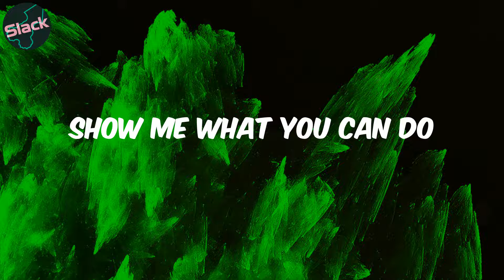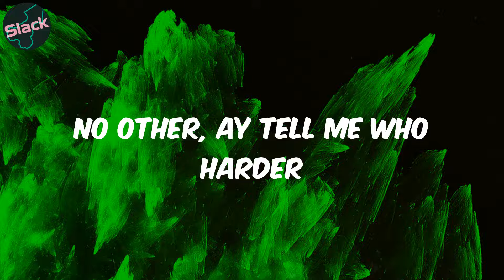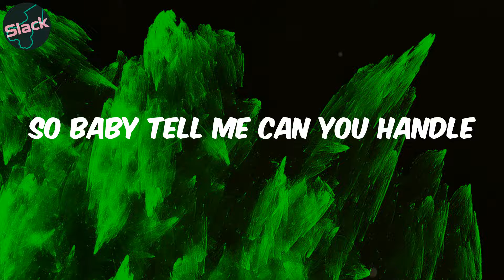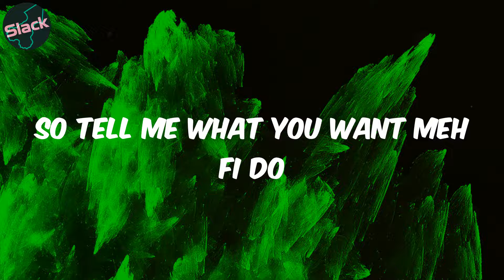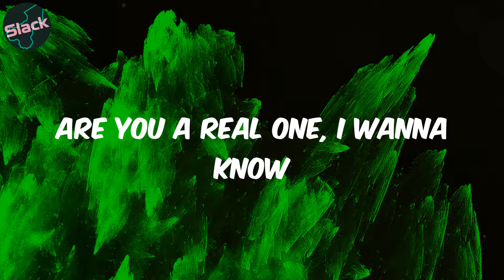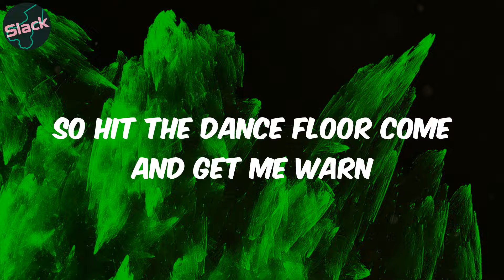Close To Me - (Lyrics) melvitto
Lyrics:
You wanna get close to me
Ah yea ah yea, ah yea yea yea
Your body all over me
Wan do me like Jodeci
Ah yea ah yea, ah yea yea yea yea
Well this is my song
So hit the dance floor come and get me warn
I notice the way
You watching me from across the room
Don’t know why, you wait
Come on over and make your move
Im riding the wave
Get pon the motion and feel the groove
So don’t be no waste
Show me what you can do
See baby would rather
Roll with the real big poppa
No other, ay tell me who harder
Baby gyal ah whine whine for me
Say she got a man at home, don’t lie to me, lie to me
So baby tell me can you handle
Many many things we can do, things we can do
So tell me what you want meh fi do
Can I get closer to you, closer to you
So danca danca with me
Show me that you bout it officially
Wan get your body all over me
Can we let the rhythm take control
Wuk up your waist with me
Show me that your moves dem a par with me
Are you a real one, I wanna know
Boy you got show me, yea yea yea